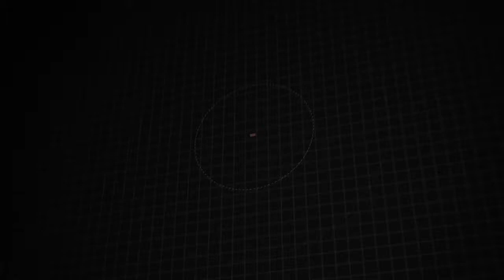Certified 2019 Toyota Avalon Hybrid XLE, Toms River, NJ U002236A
Gateway Toyota

Priced below KBB Fair Purchase Price! Certified. CARFAX One-Owner. Clean CARFAX. Toyota Certified, Service Records Available, New Brakes, Back Up Camera, Bluetooth, Moonroof, Heated Leather Seats, Blind Spot Monitor, Lane Departure. 43/44 City/Highway MPGAwards:* 2019 KBB.com Best Resale Value Awards * 2019 KBB.com Brand Image Awards

[RLVID:3239:699c0e7e15a21d52:61c7796249b1cc6a:1]